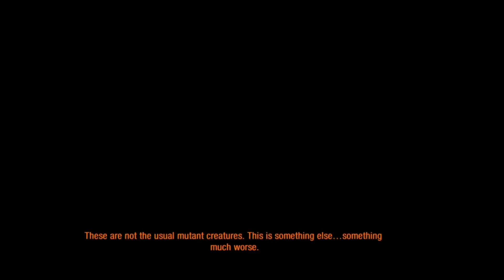(METRO 2033) black stations take over - 07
In this new adventure we start our trip through the dangerous and vile metro system under Russia as a the amazing Artyom. welcome to the metro.

Thumbnail edited badly by me.